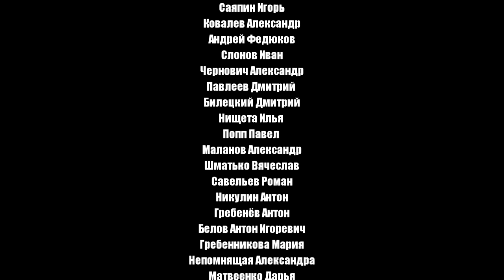ТУМАНКА RACE 2015